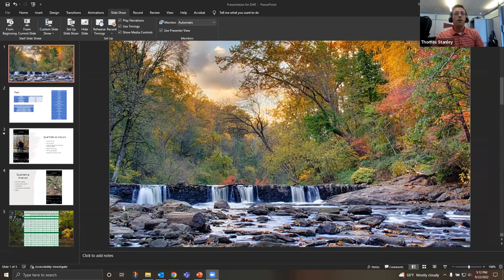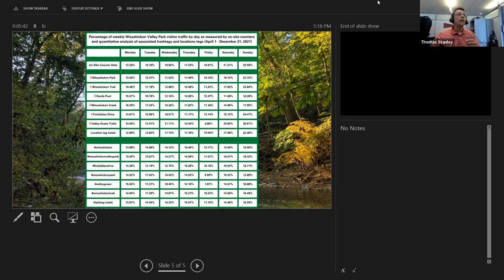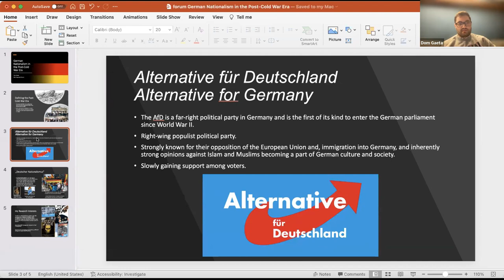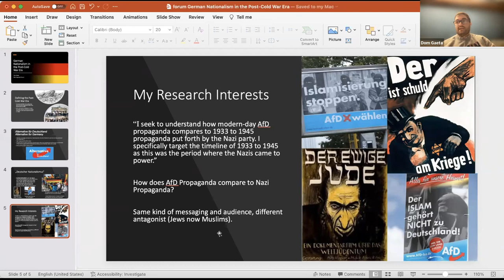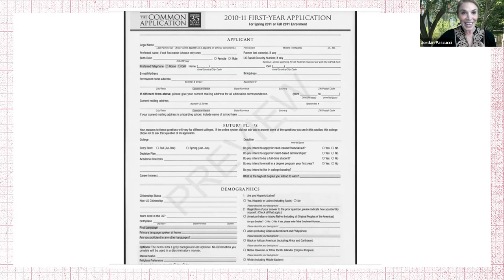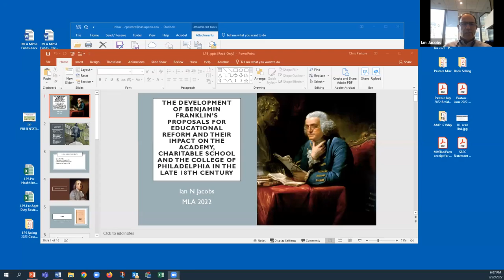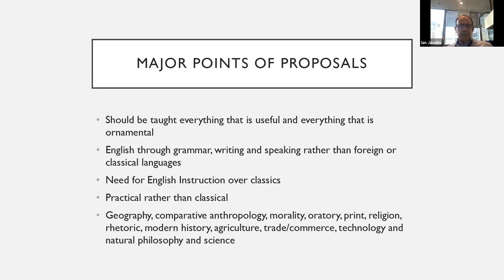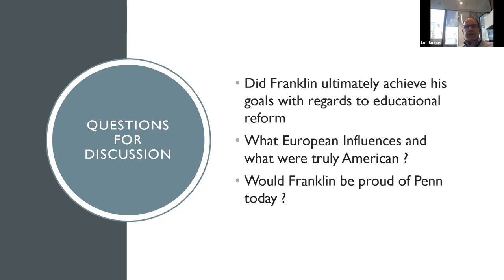2022 Master of Liberal Arts Capstone Forum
Program Director Dr. Chris Pastore hosted a virtual discussion featuring MLA alumni, who discussed what the program meant for them and how their degrees are impacting what they are doing today. Watch our accomplished alumni share their experiences and see how the MLA program can enrich your life. Featuring: Tom Stanley, Domenic Gaeta, Jordan Pascucci, and Dr. Ian Jacobs.